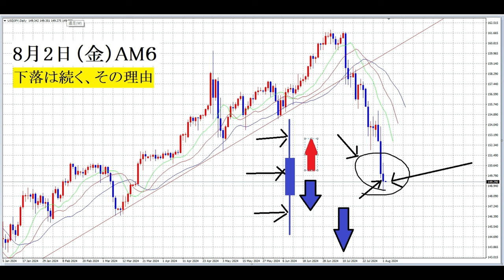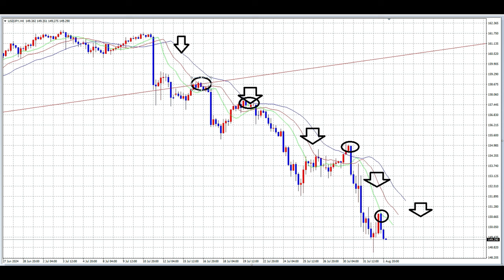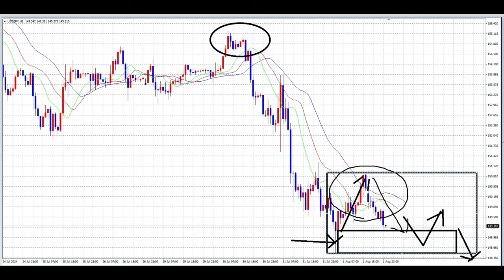【FX】来週はさらに円高へ